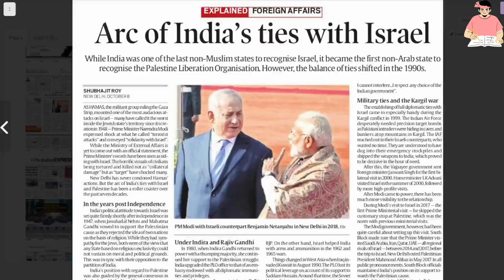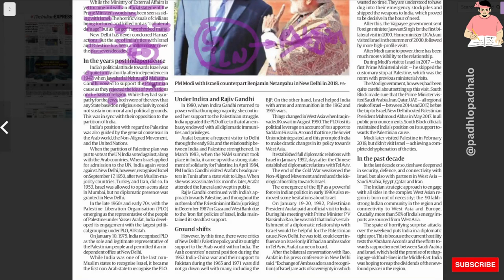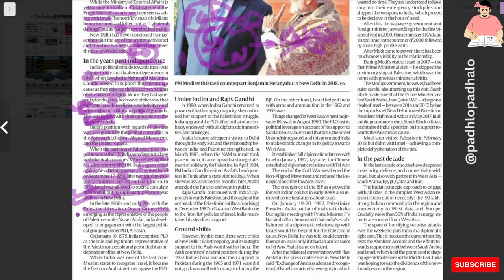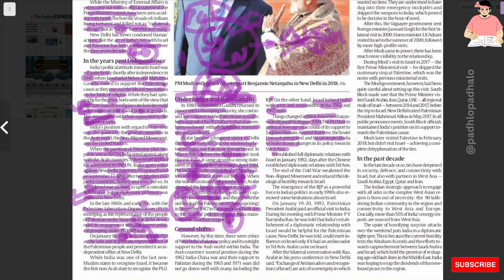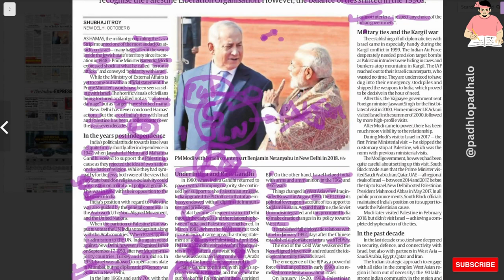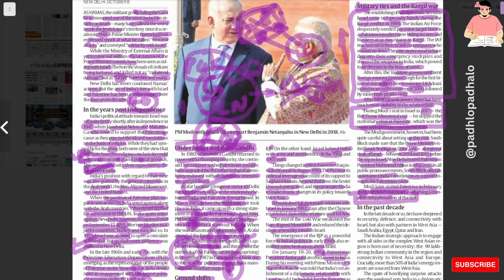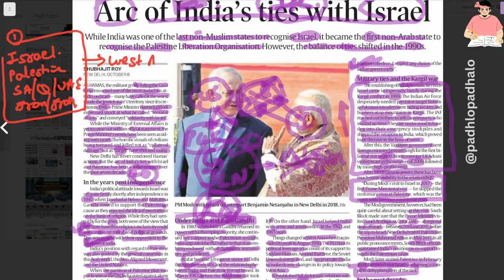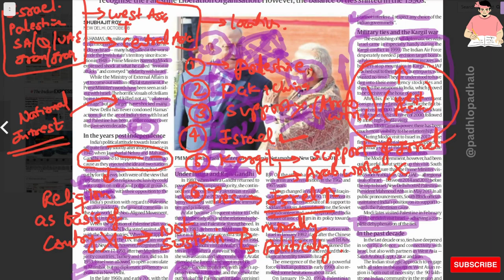India Israel Relation.